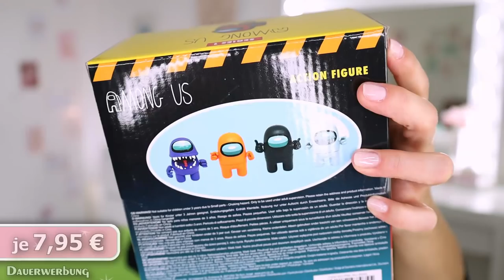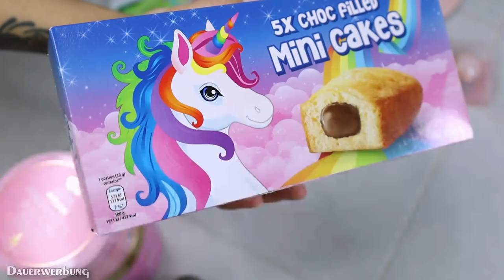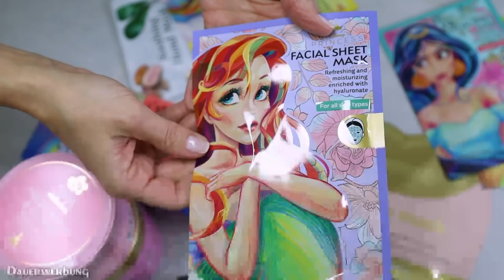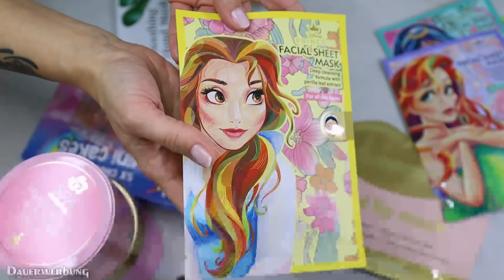😍 ACTION HAUL | November 2021 | Deko, Beauty, Naschis | Frühlingsrolina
Hey ihr Lieben, ich habe zum Geburtstag meiner Freundin einige Sachen bei Action eingekauft. Aber es sind mir auch ein paar weihnachtliche Artikel über den Weg gelaufen, die ich Euch unbedingt zeigen möchte. Wir haben heute auch wieder Lebensmittel dabei sowie Beauty, Dekorationen, Geschenkartikel und vieles mehr...

Liebste Grüße

Bleibt gesund!

Eure Alina

(manchmal im Angebot bei HumbleBundle)

Beleuchtung:
*2 Softboxen
*Streaming Ringlicht
*Ringlicht Hintergrund
*Mobiles Ringlicht
*Akkus für das mobile Ringlicht

🎶 Credits: 🎶